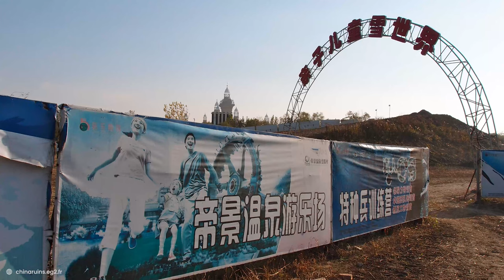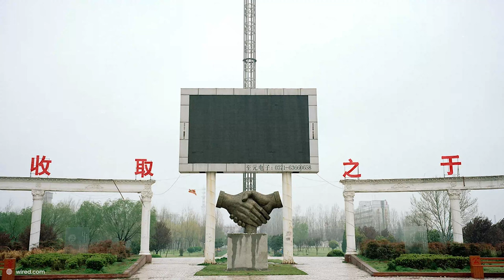Inside 8 of the Largest Ghost Cities in the World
China holds dozens of cities built for millions, but stand practically empty. The city of Kangbashi feels like a ghost city with districts of empty buildings. Then there's Tianducheng, a Paris knockoff with dozens of empty apartments that surround a replica of the Eiffel Tower.  In this video, we take a closer look at eight of the largest abandoned ghost cities in the world.

Costly Demolitions That Went HORRIBLY WRONG
- World’s Largest All-Terrain and Crawlers Cranes

⏱️⏱️VIDEO CHAPTERS⏱️⏱️
0:00 - Largest Ghost Cities
0:35 - City 8
2:15 - City 7
3:29 - City 6
4:43 - City 5
6:24 - City 4
7:53 - City 3
9:47 - City 2
10:56 - City 1